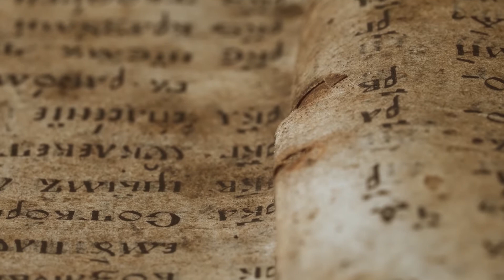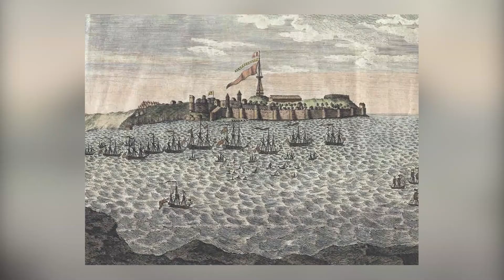Kanhoji Angre- Bharat ke sabse mahaan Admiral | Maratha Navy | Hindu Samaj | India Now and How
Description:-
Ek aise Admiral jinhonen angrezon se hi ek time pe Lagaan vasool kiya. Maratha Navy ke admiral jo Hindu Samaj ko Arabian sea se aate hamlon se bachane ke liye aaj bhi jaane jate hain. Kanhoji Angre. Koli caste se aaye Kanhoji kaise amar huye aur kis tarah hamare desh ki Navy ne unhe sammanit kiya, ye sab hai is episode mein.

About 'India Now and How':-
A one-of-its-kind show that tells stories of forgotten gems from India's past that could be of a person, place, document or even controversial disputes. These are told in an objective format in Modern Hindi. Topics could be from any field that could have happened 10 days or even 10,000 years back.

एक अपनी तरह का एक शो जो भारत के भूले-बिसरे रत्नों की कहानियां बताता है जो किसी व्यक्ति, स्थान, दस्तावेज़ या विवादास्पद विवादों की भी हो सकती हैं। इन्हें आधुनिक हिंदी में निष्पक्षता के साथ बताया गया है। विषय किसी भी क्षेत्र से हो सकता है चाहे वो 10 दिन या 10,000 साल पहले का ही क्यों न हो।

चैनल पर दिखाए गए सभी तथ्य और जानकारी समाचार पत्रों, डिजिटल समाचार और सोशल मीडिया अपडेट से लिए गए हैं। सभी तथ्यों का उद्देश्य वर्णित व्यक्तित्वों का सम्मान करना है न कि किसी व्यक्ति, लिंग, समुदाय, जाति, धर्म, संस्कृति, क्षेत्र या राष्ट्रीयता की भावनाओं को आहत करना।